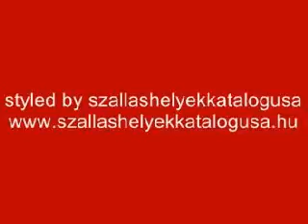Szálláshelyek katalógusa Budapest Marmara Hotel****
Szálláshelyek katalógusa
Budapest
Marmara Hotel